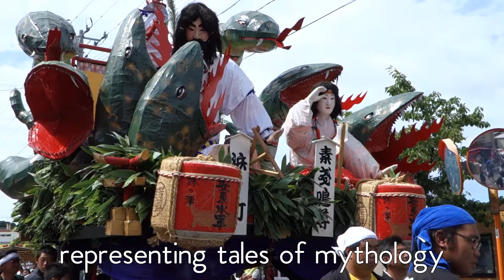Shirohachimanguu Taisai Festival in Ajigasawa Town 白八幡宮大祭IN青森県鯵ヶ沢町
The Shiro-Hachimanguu Festival in Ajigasawa Town takes place only once every 4 years. It is a rare sight to see, even for those living in Japan.

Said to have originated from Kyoto’s Gion Festival over 300 years ago, the festival features hundreds of townspeople dressed in traditional ceremonial clothing and carrying weapons like swords, spears, bows, and even muskets. Two portable shrines (Omikoshi in Japanese) are carried at the head of the parade, while 10 floats (called Yama) carrying the young bell ringer girls (called Miyabi) follow at the end. Each day has different events, including dancing and a parade through the bay on boats.